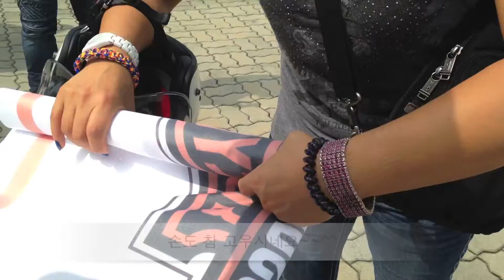할리데이비슨김영현 AKIB동호회 전곡항 요트 투어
네이버 밴드 AKIB동호회 김영현입니다.
같이 하실분 언제나환영 입니다.카카오톡 아이디 benz1863으로 연락주시면 초대해드립니다.
 가입해주세요~~언제나환영입니다.
할리데이비슨  AKIB 동호회 전곡항 투어